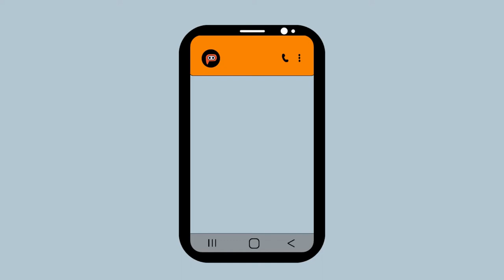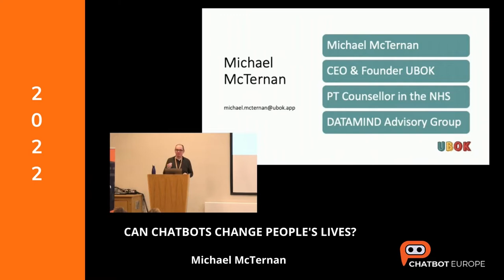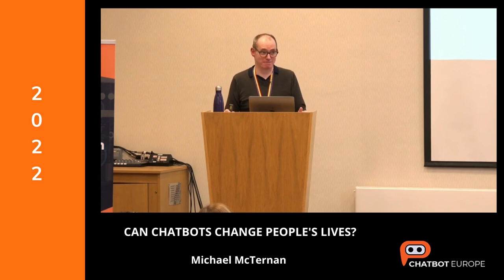CAN CHATBOTS CHANGE PEOPLE'S LIVES?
We are witnessing the rise of mental health chatbots, with millions of users worldwide and some developers even claiming that their bots create meaningful emotional relationships with their users. Are we entering an AI healthcare revolution, or is this just hype?

Most importantly, can chatbots really change the way we live our lives, improving our physical and mental health?